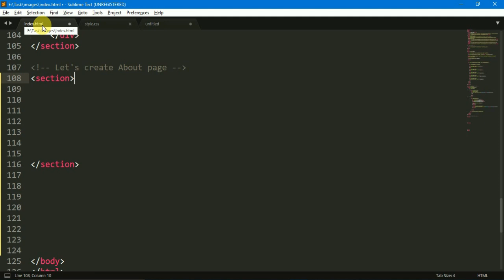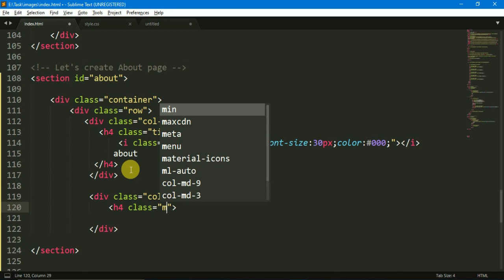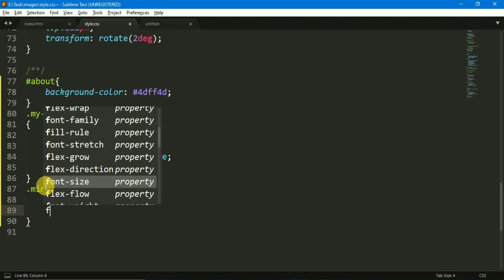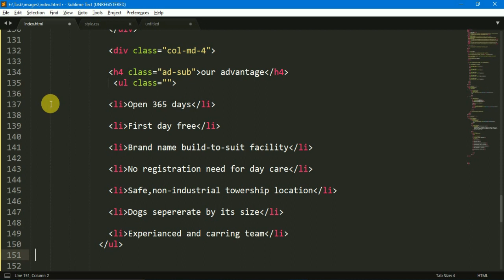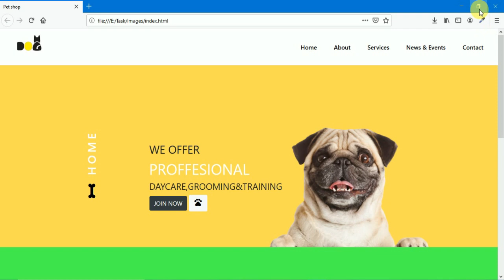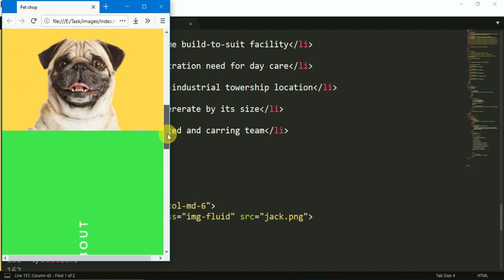Part 2-Responsive Pet shop web site